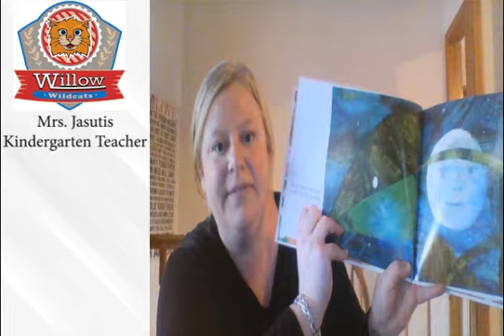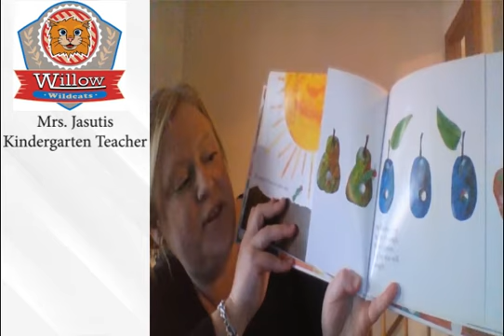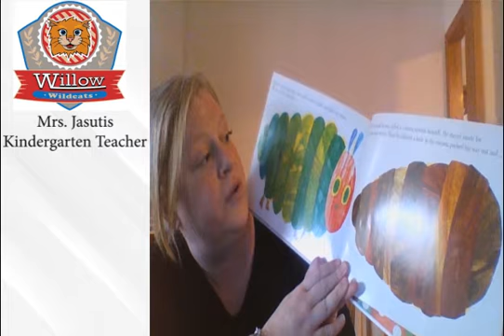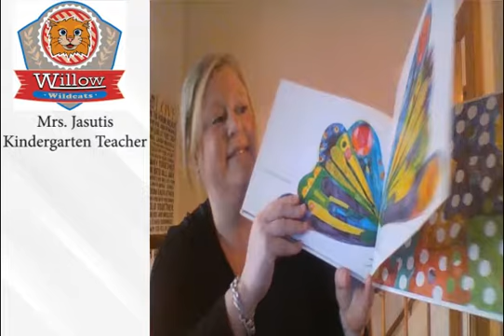Good Night, Wildcats! The Very Hungry Caterpillar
Written and Illustrated by Eric Carle. Read by Willow School Kindergarten teacher, Mrs. Jasutis.